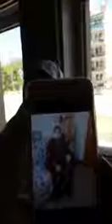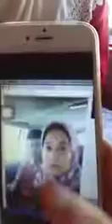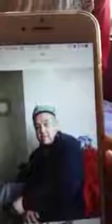Uyghur Testimony 248: Dilber Memet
دىلبەر مەمەت خانىم ئائىلسى ھەققىدە گۇۋاھلىق بەردى